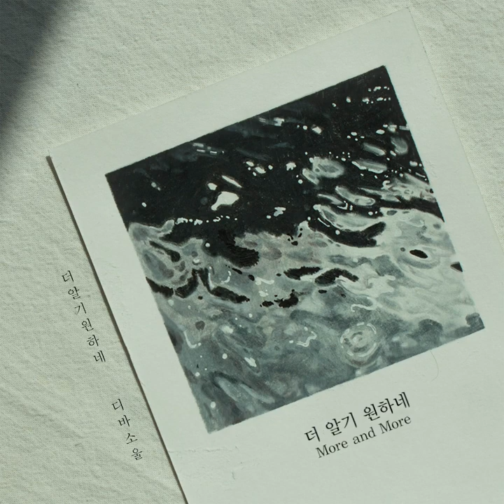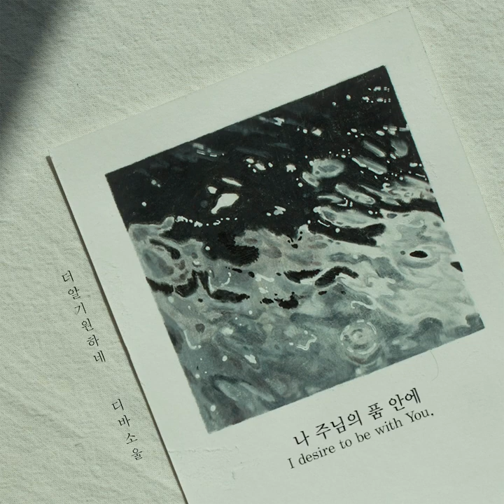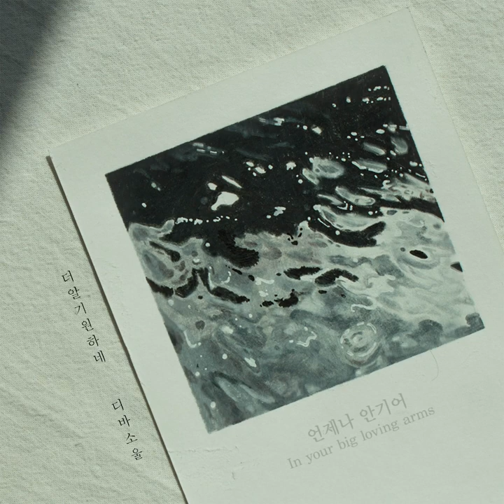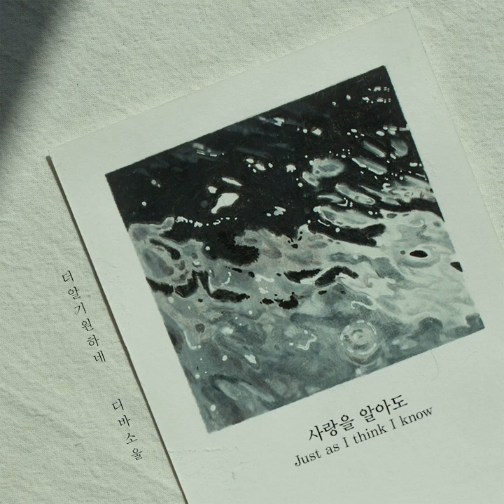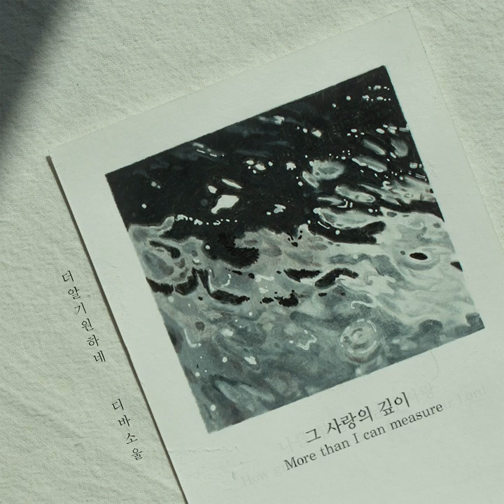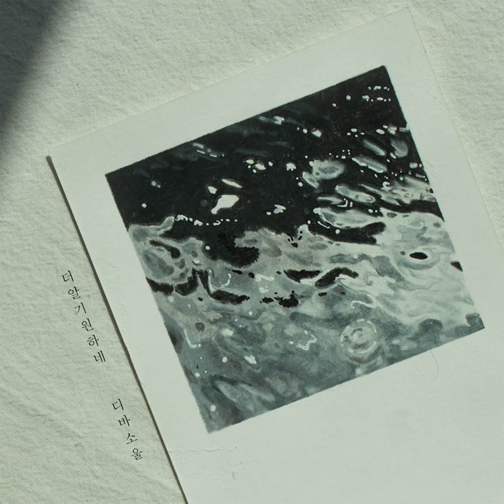(M/V) 디바소울_더 알기 원하네 (More and More)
디바소울의 두번째 싱글앨범 [더 알기 원하네]

"하나님이 세상을 이처럼 사랑하사 독생자를 주셨으니"

사랑을 조금 더 알아 갈수록 하나님의 사랑이 도대체 얼마나 큰 지 알 수가 없다는 것을 깨닫습니다.

매일의 삶 속에서 하나님의 크신 사랑을 더 깊게 느끼는 은혜가 있기를..

:: Credit
Executive Producer_ DIVA SOUL MINISTRY
Lyrics & Composed by_ 이혜련
Arranged by_ 이기현
Vocal & Chorus by_ 디바소울(김찬미,원아,최하늘,이혜련)
Vocal Directed by_ 이기현, 이혜련
Drum_ 유홍
Bass_ 민경환
E.Guitar_ 이기현
Piano & Hammond Organ_ 이기현
Recording Engineer_
 - 양은채 at HotRod Sounds
 - 김태용, 최우재 at Ampia Studio
Mixed by_ 최우재 at Ampia Studio
Mastered by_ 강승희 at Sonic Korea
Artwork Design by_ Rosy